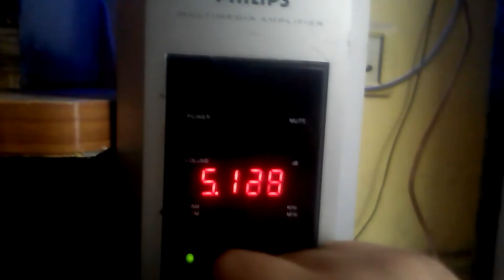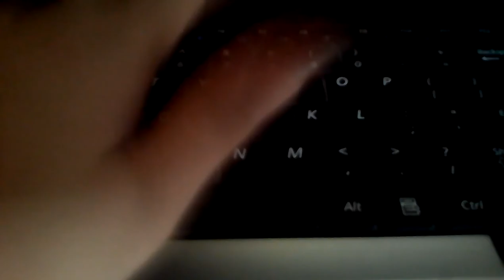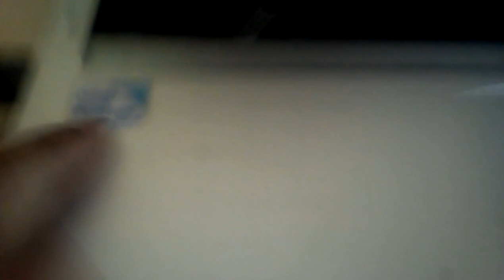My small setup /ssv vlog/laptop/amplifier/light/)